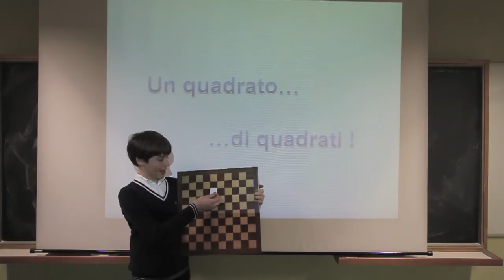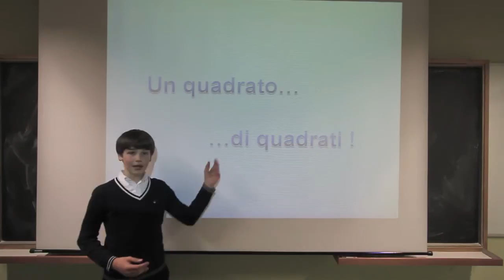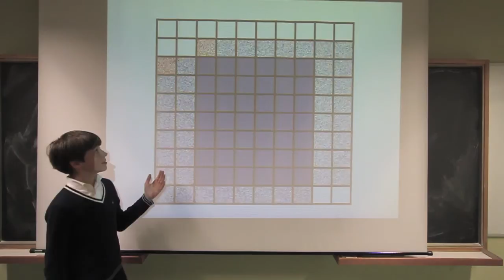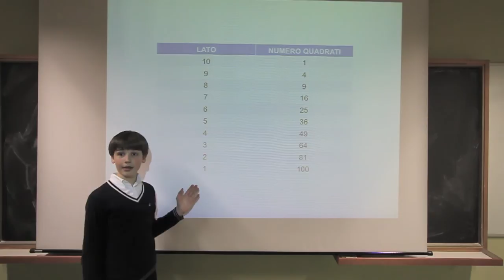eBook "La Matematica è divertente" di Giorgio Dendi - Risposta al quesito 19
dall'eBook "La Matematica è divertente - Voglio vincere i Mondiali di Matematica" di Giorgio Dendi.
Quesito 19. UN QUADRATO DI QUADRATI
Disegno sul mio foglio a quadretti un quadrato formato da 10 x 10 caselle. Seguendo la quadrettatura del quaderno, si possono evidenziare dei quadrati. Quanti in tutto?